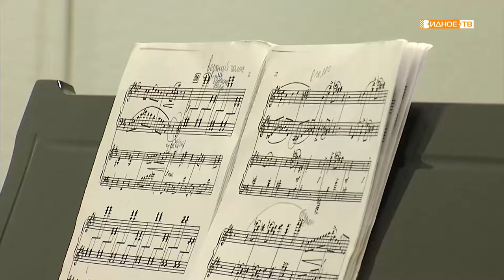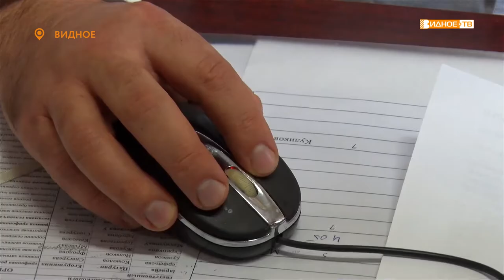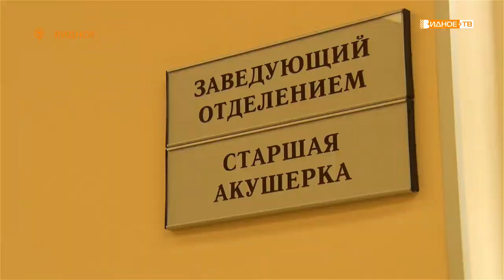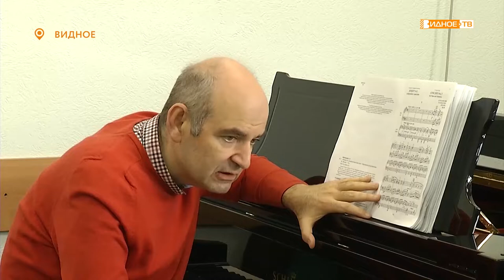Новости телеканала Видное-ТВ (08.10.2019 - вторник)